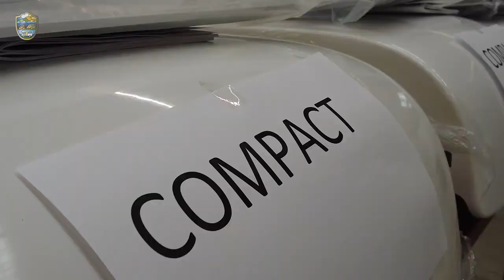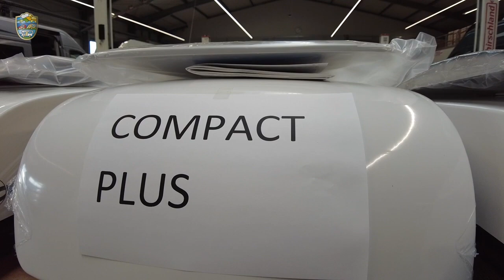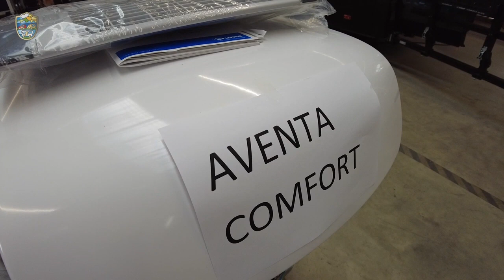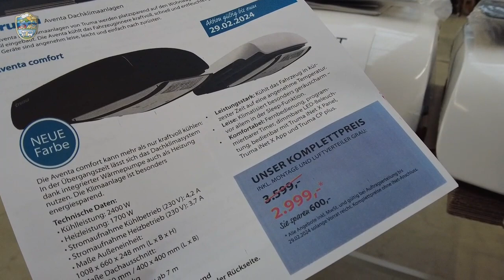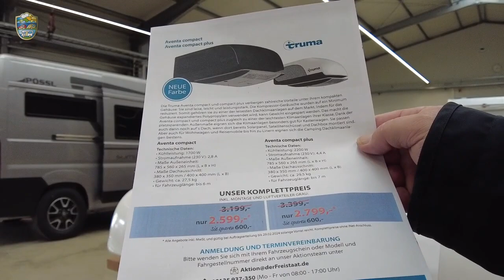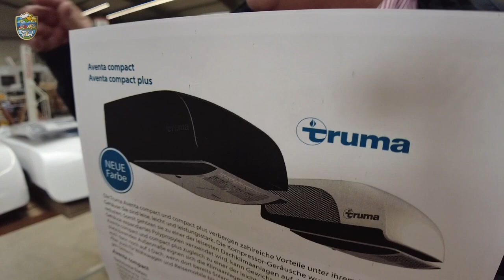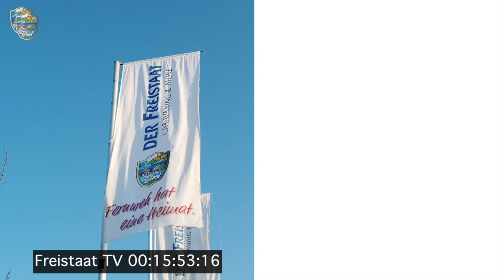Der große Klimaanlagen-Deal zum kleinen Preis. Wohnmobile.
Liebe Freistaat-Freunde,
die Vorfreude steigt, denn euer nächstes Abenteuer im Süden steht bevor! Die Sonne begrüßt euch mit strahlendem Licht, und ihr habt alles gepackt, um eine fantastische Zeit zu erleben. Doch wir wissen, dass die Hitze manchmal eine kleine Herausforderung sein kann, besonders wenn es darum geht, in der Nacht erholsamen Schlaf zu finden. 🌞😓

Aber keine Sorge, das Freistaat-Team in Sulzemoos hat sich etwas Besonderes für euch überlegt! Wir haben erkannt, dass eine angenehme Temperatur im Schlafzimmer Gold wert ist, und deshalb präsentiert euch unser lieber Andi in seinem heutigen Video die besten Möglichkeiten, um dem nächtlichen Schwitzen ein Ende zu setzen. 🌬️💤

Vielleicht ist es sogar an der Zeit, sich selbst oder euren Liebsten einen besonderen Wunsch zu erfüllen. Wie wäre es zum Beispiel mit einer effizienten Klimaanlage, die nicht nur für erholsame Nächte sorgt, sondern auch das Gesamterlebnis eurer Reise noch angenehmer macht? 🎁🎄

 Lasst euch von Andi inspirieren und findet die Lösung, die am besten zu euch passt. Denn schließlich ist es unser Ziel, euch nicht nur eine komfortable Reise, sondern auch entspannte Träume zu ermöglichen.

❗ANMELDUNG UND TERMINVEREINBARUNG❗
Bitte wendet Euch mit Eurem Fahrzeugschein oder Modell und Fahrgestellnummer direkt an unser Aktionsteam per E-Mail 📩 oder telefonisch unter 📞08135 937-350 (Mo - Fr von 08:00 - 17:00 Uhr)

In diesem Sinne wünschen wir euch nicht nur eine fantastische Reise, sondern auch eine besinnliche Vorweihnachtszeit voller Freude und gemütlicher Stunden.

Euer Freistaat Team 💙🎅

00:00 Intro
01:17 Wohin mit der Klimaanlage?
02:19 Einfache Bedienung
02:55 Tipps & Tricks für die Kühlung
03:27 Kühlungszeit
4:32 Klimaanlagen
7:09 Wartung & Garantie
08:33 Kosten
09:22 So kontaktiert Ihr uns!
11:30 Verabschiedung